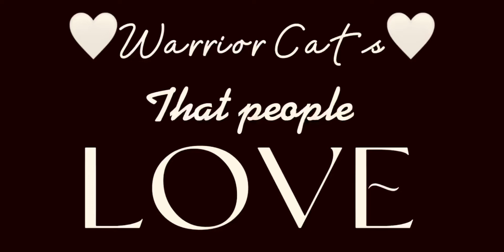Warrior cats edit |Not my images sorry I couldn’t credit the artists Im not good at remembering